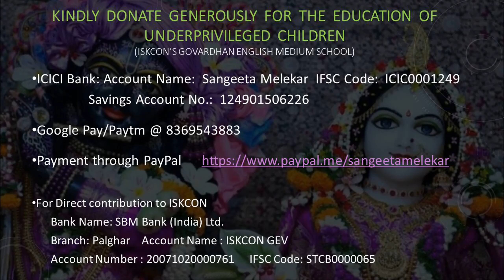2012-05-02_Halke halke chalo saanware_Sangeeta M. & Surojit G.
Tangawali (1955), Lata, Hemant Kumar, Salil Chowdhury, Prem Dhawan (Anita Guha, Shammi Kapoor)
Date & Place:  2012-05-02_KN_Klub Nostalgia_Gems of Hemant Kumar_Matunga, Mumbai (Mysore Association)
Performer(s): Sangeeta Melekar & Surojit Guha